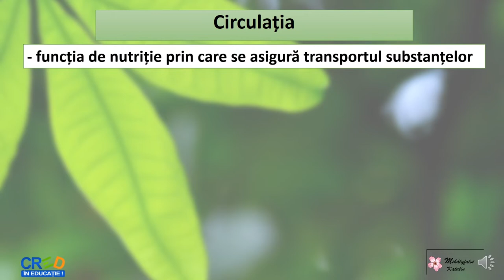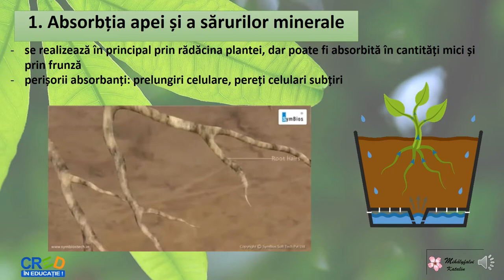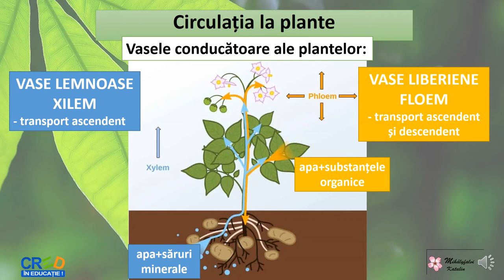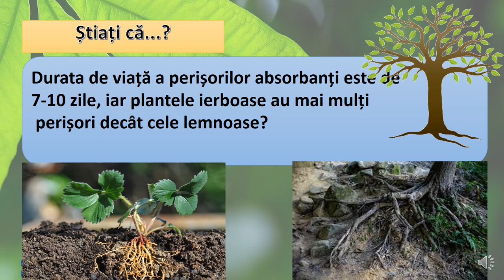Circulația la plante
Scopul acestei resurse este identificarea elementelor componente ale sistemului circulator la plante și observarea
structurii țesuturilor conducătoare.
Resursa educațională facilitează cunoașterea prin experiență, utilizarea materialelor vii în observare și exersarea unor noțiuni
științifice noi. Această resursă educaționale deschisă urmărește realizarea învățării în contexte variate care țin cont și de
particularitățile grupului țintă. Conceptul cheie este experiența de viață și învățarea pe tot parcursul vieții.
Această resursă educațională deschisă ajută elevii la dezvoltarea realizării unor scheme de lucru în vederea extragerea
informațiilor importante.